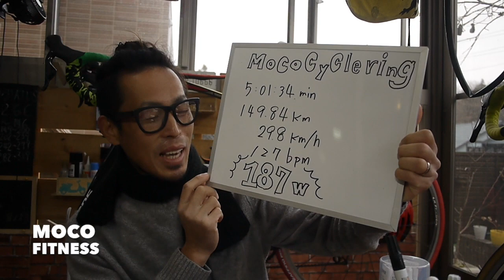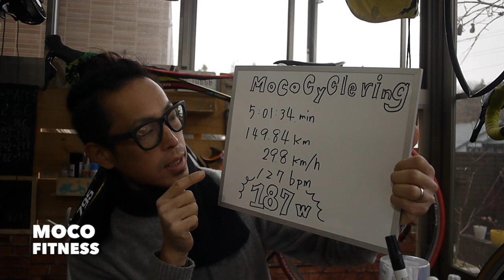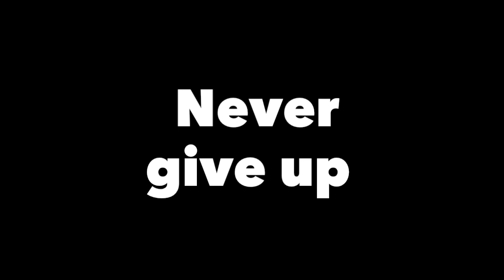ロードバイク185w 縛りサイクリング!!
今回は久々のソロサイクリングですが、毎回ソロサイクリングでは出力の縛りを設けて走ります。前回は175wが限界だったのですが、体力も上がり今回は185wで150キロを挑戦しました！果たして結果はいかに！
※冒頭の年が間違っちゃいました›‹；
※ゴールで安田大サーカスの団長と偶然会いました＾＾；